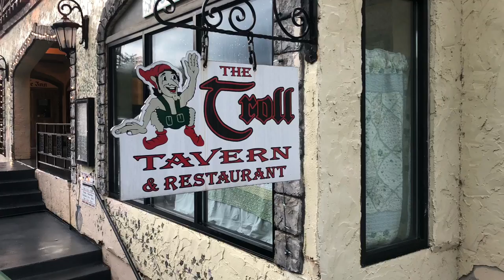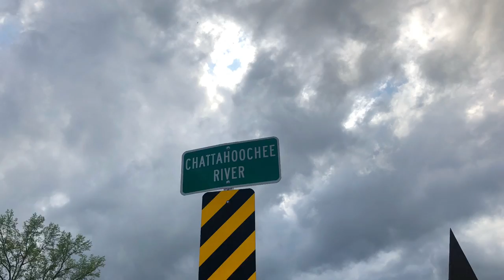AT 6 - Blue mountain Shelter to Unicoi gap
Day 6: Blue mountain Shelter to Unicoi gap - 2.4 miles (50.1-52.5)
Day of the Nero. Since the weather forecast did not look to good with storms coming up and severe rain and hail we pulled a Nero today.

Just 45 minutes on the trail directly to gap. And a ride directly to German town Helen nearby. We started with brunch at Cowboys & Angels while we were waiting for our rooms. And we did fill up our food supplies from the local Dollar store even though I need no more food I picked up Nutella, lakrids and other good stuff. I like to carry stuff it turns out.

We got our dirty clothes washed, dried our tents and reorganized our pack packs.

SHOWER SHOWER SHOWER
Was enjoyed as well.

Enjoying one last beer before night time.